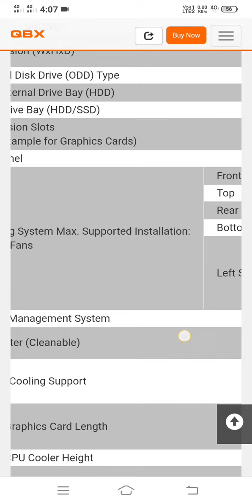COUGAR QBX SMALL PC